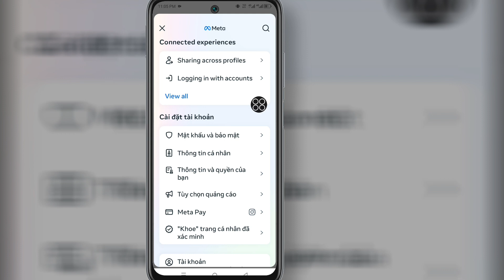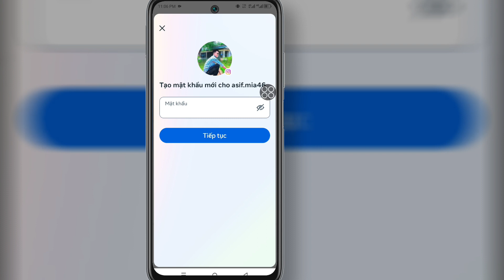Cách xóa tài khoản Instagram vĩnh viễn (nhanh chóng và dễ dàng) Mới!